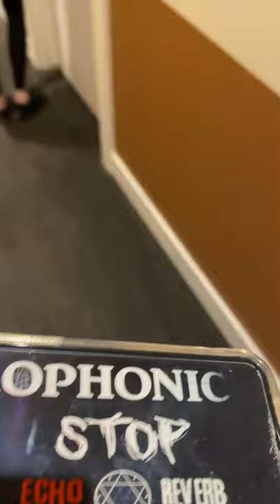HAUNTED HOTEL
This is a little video done at the hotel I work at ,The Franklin Hotel . We did a Necrophonic recording and it keeps telling us to leave.